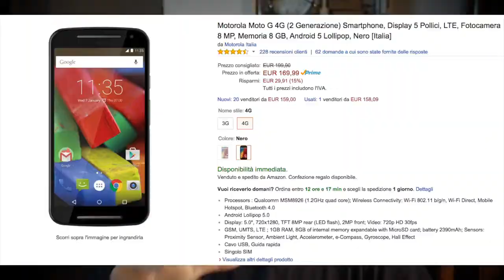L'ace non è arancia carota "emela" - Vitadifra S01E22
Questo è un reupload di un vlog giornaliero postato su facebook del 2015